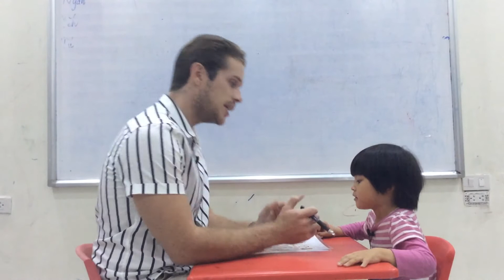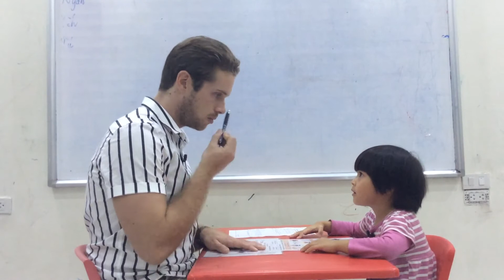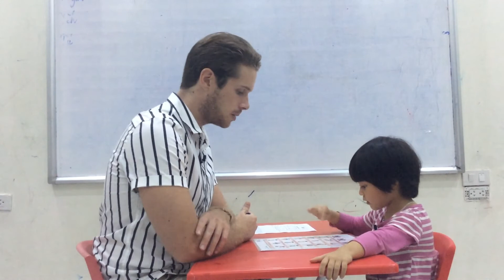Hệ thống Anh ngữ Nemo - Tiếng Anh trẻ em 4-15 tuổi Phương Thảo - T1B - Final Test